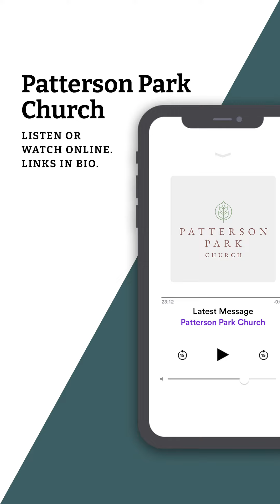The Only Way We Can Relate To God.